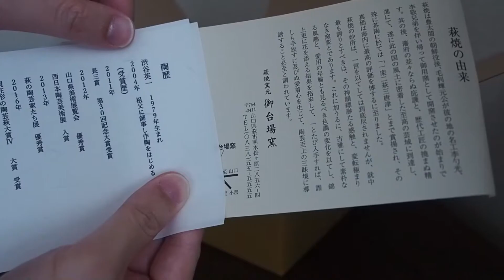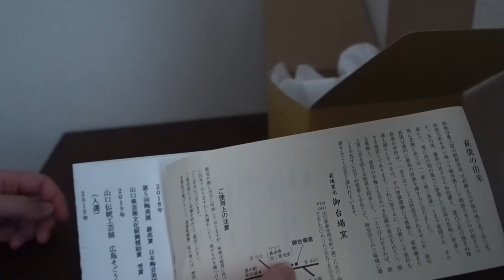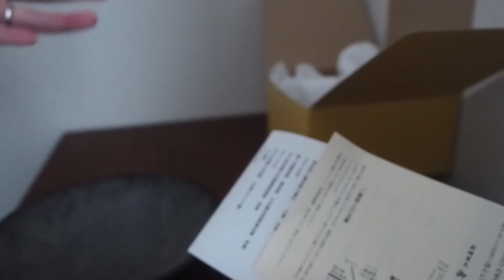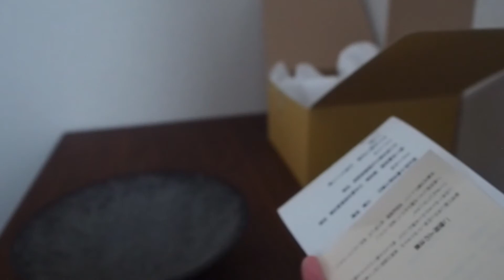【開封動画】萩焼まつりオンライン陶器市購入品紹介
萩焼まつりオンライン陶器市で購入した商品が届いたので紹介したいと思います。
10月21日12時時点でまだ送料無料でした、今月いっぱい開催しているので是非アクセスしてみてください。
（先着2000名なので送料発生の可能性はあります）

これだけの萩焼をみれる機会はなかなかないです！

萩焼まつりweb版陶器市